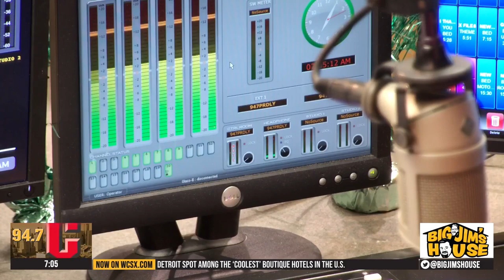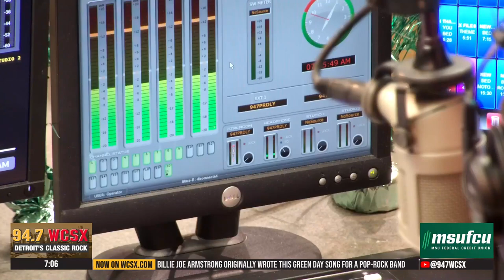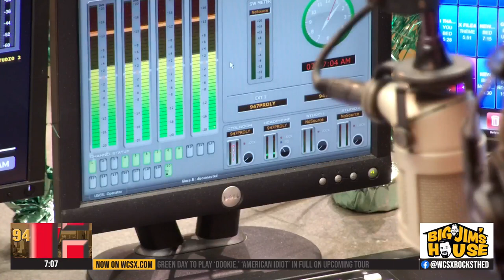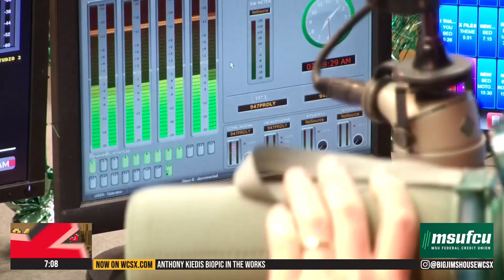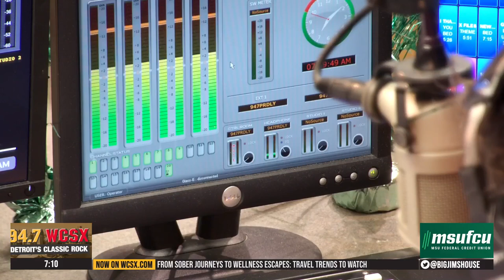Grounds for Divorce: Ryan's New Nickname for His Wife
Ryan has a new nickname for his wife and a lot of people are not happy with it. What do you think?